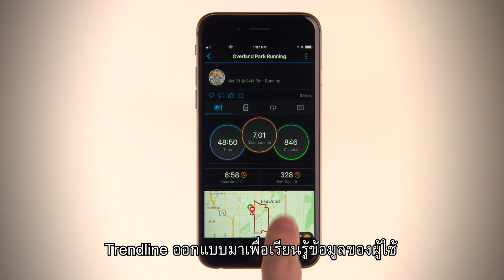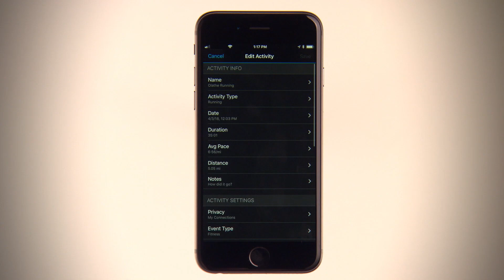fēnix 5 Plus : เส้นทางยอดนิยม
อุปกรณ์ Garmin มีคุณลักษณะการกำหนดเส้นทางความนิยมของ Trendline ™ซึ่งจะหาเส้นทางที่ดีที่สุดสำหรับคุณในการขับขี่และวิ่งบนพื้นฐานของข้อมูล Garmin Connect ™นับพันล้านไมล์ ดูวิดีโอนี้เพื่อเรียนรู้วิธีใช้เส้นทางการกำหนดเส้นทางความนิยมของ Trendline บนอุปกรณ์ Garmin ที่ใช้งานร่วมกันได้โดยใช้อินเทอร์เฟซปุ่ม